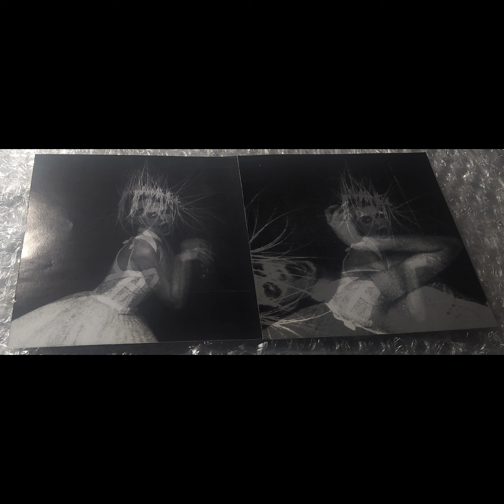Nurse With Wound – Echo Poeme: Sequence N° 2 - Full Album (CD, 2007, DSM 5000-07)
Раненая Медсестра – Поэма Эхо: Секвенция №2
Official issue for Russia and CIS countries

Tracklist:
00:00 - 1 - Echo Poeme: Sequence N° 2 (Поэма Эхо: Секвенция №2)